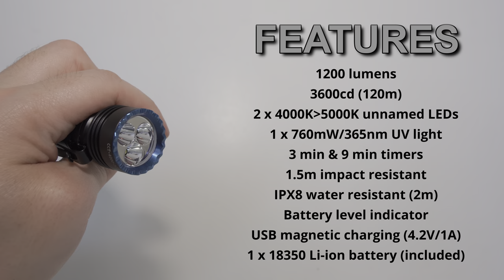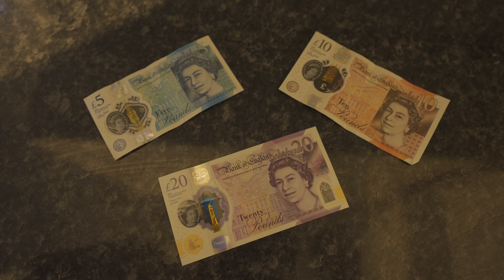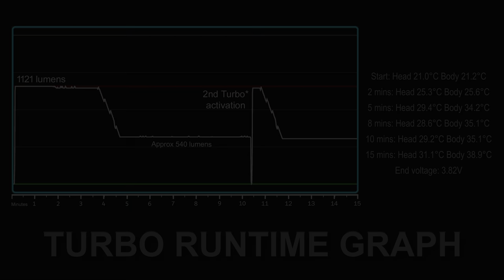OLIGHT SEEKER 4 Mini - 1200 lumens white light & powerful 760mW 365nm UV light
I measured 1121 lumens / 5602cd (149m)

● Two Light Sources: Featuring both white and UV light, this versatile flashlight is suitable for a diverse range of applications, including but not limited to climbing, camping, repair work, power outages, fluorescent agent detection, stain identification, hotel cleanliness inspections, and ringworm detection.

● Mini and Portable: With a length of merely 3.43 inches and a two-way clip, it is effortless to carry and conveniently fits in the palm of your hand.

● Magnetic Charging: Fully charge the flashlight for only 1.5 hours.

● Dual Color Temperature Options: The black and OD green models offer both CW and NW options.

● Sturdy Build: IPX8 waterproof and 1.5-meter impact-resistant.

The Seeker 4 Mini is the first compact flashlight with both white and UV light in Seeker Series. The two light sources allow this flashlight to be used in a variety of scenarios, such as climbing, camping, repairs, power outages,  fluorescent agent detection, stain detection, hotel cleanliness checking, ringworm detection, etc. Measuring only 3.43  inches in length and with a two-way clip, it is easy to carry and fits nicely into your palm. Its metal side switch is more wear-resistant, and the indicator in the center of the switch visually displays the remaining battery level in real-time.  The ergonomically curved surface of the flashlight body is non-slip and comfortable to grip. The magnetic charging cable quickly and easily snaps onto the bottom of the flashlight, fully charging the battery in 1.5 hours. Its aluminum alloy body can easily handle water immersion and hard drops. The Seeker 4 Mini is a perfect illumination tool to be  used at home, outdoors, or to tackle daily tasks

FAQ
Q1: What is the difference between the parameters of UV lamp beads？

A1: The electrical power is 2.4W, the optical power is 760mW and the wavelength is 365nm.
Q2: Can the flashlight be charged with MCC3/Omino?
A2: Yes.
Q3: How long does fast charging take to fully charge?
A3: The flashlight can be charged in as little as 1.5 hours.
Q4: How do I see the battery level?
A4: The power on indicator light indicates the remaining battery level with three colors (Green: ≥60%, Orange: 60%-10%, Red: 10%-5%, Red flashing: -5%). In Moonlight mode, the indicator light only flashes red when the remaining battery level is below 5%, and it does not light up in any other battery level situation.
Q5: Why use a two-way clip design?
A5: The two-way clip design is more versatile than a one-way clip. With the design, the Seeker 4 Mini is effortless to carry.

GENERAL DATA
Max Performance
1,200 lumens
Charging Type
USB Magnetic Charging Cable
Compatible Batteries
Customized 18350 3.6V 1100mAh Rechargeable Lithium-ion Battery
Max Light Intensity
3,600 candela
Light Source
High Performance Cool White LED (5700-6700K) High Performance Neutral White LED (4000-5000K) UV 365nm
Mode Operation
Metal Side Switch
Series
Series Seeker
LIGHTING LEVELS
Turbo
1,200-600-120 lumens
Run time Turbo
3+41+25 mins
High
600-120 lumens
Run time High
50+25 mins
Med
120 lumens
Run time Med
320 mins
Low
15 lumens
Run time Low
33.5 hours
Moon
2 lumens
Run time Moon
12 days
Strobe
Yes
SOS / BEACON
No
TECHNICAL CHARACTERISTICS
Waterproof
IPX8
Weight
3.95oz/112g (Including Battery)
Length
3.43in/87mm
Head Diameter
1.18in/30mm
Body Diameter
0.94in/24mm
Packaging
Carton Box
Use
Everyday Carry, Outdoors, Law Enforcement, Daily Tasks
PACKAGE CONTENTS
Seeker 4 Mini (Battery Included) x 1
MCC1A Magnetic USB Charging Cable x 1
User Manual x 1
Lanyard x 1
MATERIALS
Body Material
Aluminum Alloy